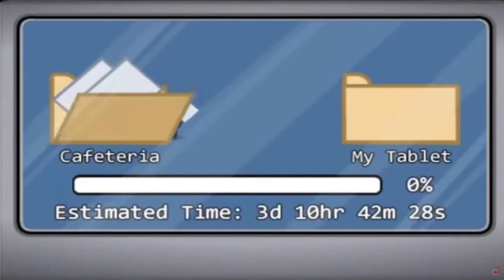Idiots escaped the backrooms (part 3)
In this third and final part of our escape the backrooms video series, we finally escape and make our way to the front of the arcade. Fortunately, all the dangers that were lurking in the backrooms have been cleared up, and now we can finally start our new stupid lives!

Thanks for following along as we've attempted to escape these back rooms time and time again. In this final video, we'll give you a recap of everything that's happened.

If you're a fan of horror movies, then you'll love this series! These videos will make you think twice before trying to sneak away from the backrooms

00:00 intro
00:23 swimming
01:11 cave
02:45 level 0?
05:15 village
07:52 lab
10:26 farm
11:45 outro